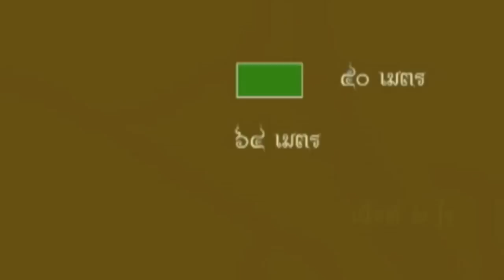เจ้าหญิงของฉัน